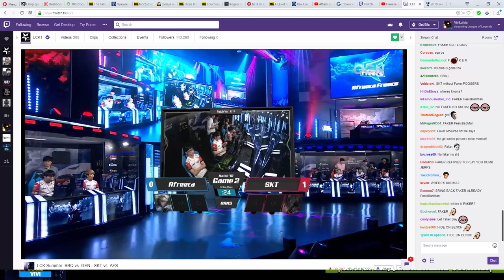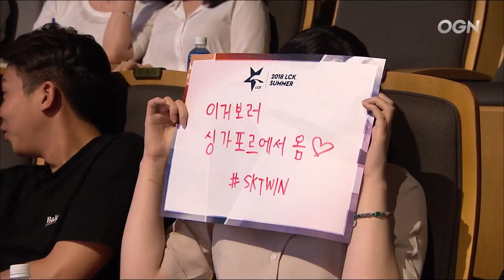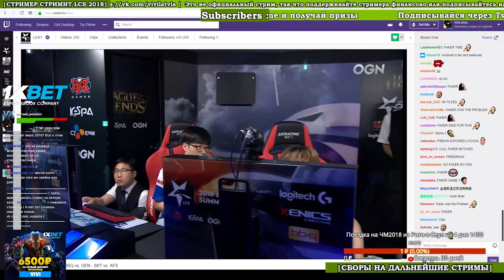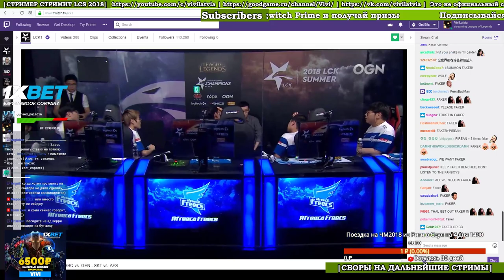SKT vs. AFS Must See - Игра 2 Неделя 7 | LCK Summer 2018 Split